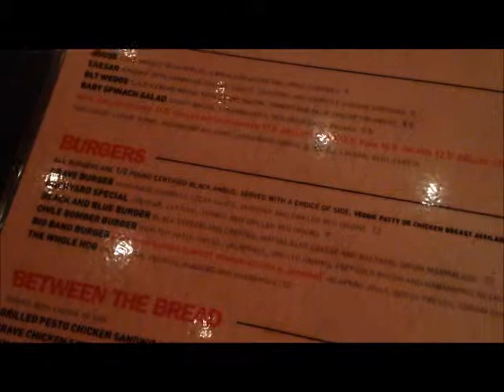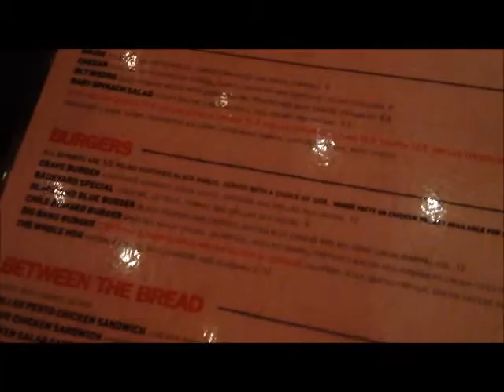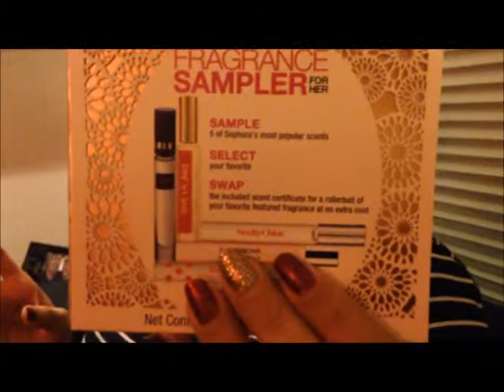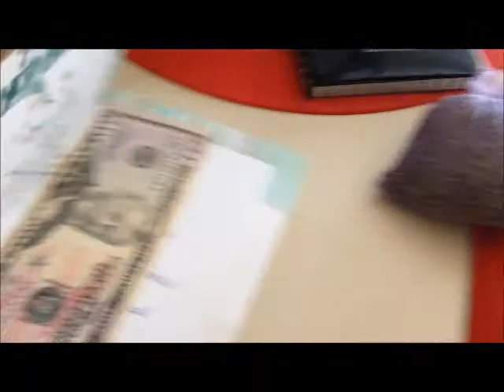Holiday Occurrences 2013! (Part One)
The start of my holiday break with dining, GIFT exchanging and of course shopping lol.